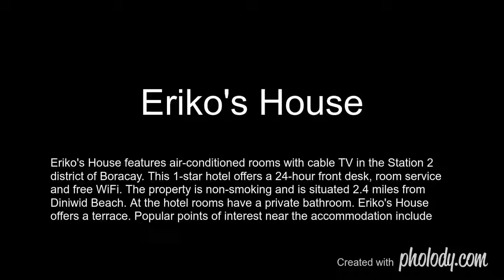Eriko’s House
Eriko's House features air-conditioned rooms with cable TV in the Station 2 district of Boracay. This 1-star hotel offers a 24-hour front desk, room service and free WiFi. The property is non-smoking and is situated 2.4 miles from Diniwid Beach.

At the hotel rooms have a private bathroom.

Eriko's House offers a terrace.

Popular points of interest near the accommodation include Boracay White Beach, Bulabog Beach and D'Mall Boracay.

This is our guests' favourite part of Boracay, according to independent reviews.

This property also has one of the best-rated locations in Boracay! Guests are happier about it compared to other properties in the area.

This property is also rated for the best value in Boracay! Guests are getting more for their money when compared to other properties in this city.

Hotel surroundings – Excellent location - show map
Guests loved walking around the neighbourhood!
Closest landmarks *
D'Mall Boracay
0.1 miles
Bulabog Beach
0.6 miles
Diniwid Beach
1.4 miles
Willy's Rock
1.6 miles
Caticlan Jetty Port
2.8 miles
Ariel's Point
7.4 miles
Beaches in the neighbourhood
White Beach Station 1 White sand
Swimming, Water sports, Food and drink, Watching the sunset
30 yards
White Beach Station 2 White sand
30 yards
Bulabog Beach White sand
Swimming, Water sports, Food and drink
700 yards
White Beach Station 3 White sand
1,000 yards
Closest airports *
Godofredo P. Ramos (Caticlan) Airport
3.2 miles
Tugdan Airport
26.7 miles
Kalibo Airport
36.2 miles

get your own free copy of , slideshow maker today, and share public,